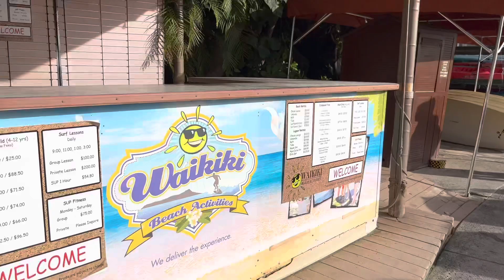Honolulu Hawaii birthday trip 🌺🌺🌺 Hawaii Day 10 (visual)